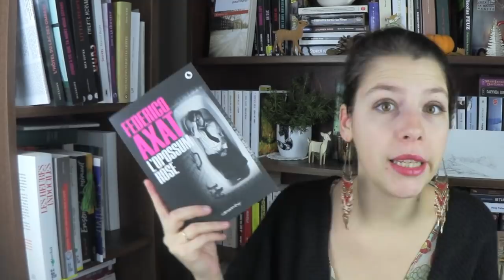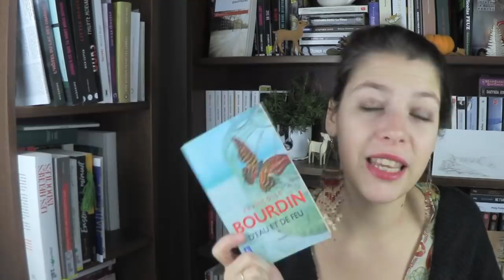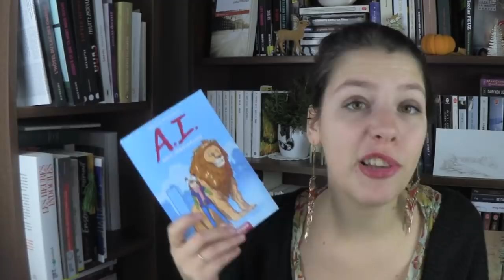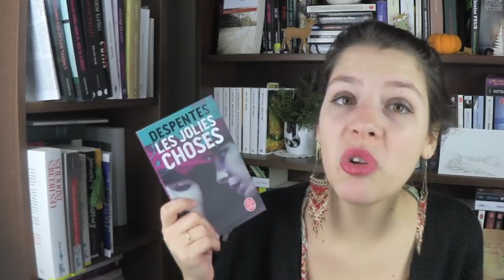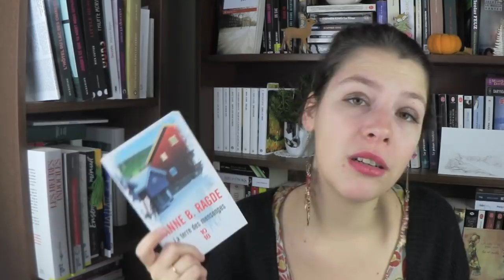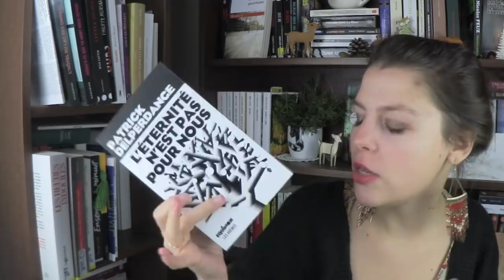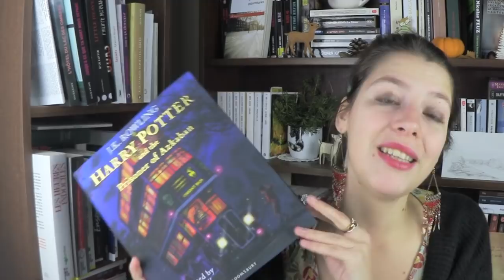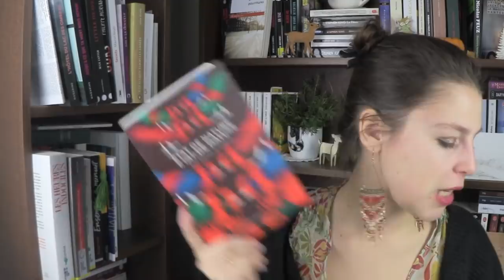BOOKHAUL | Décembre et Janvier : on en parle?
Booktubeurs/instagrammeurs mentionnés :

Call me Sab
Sev
Read Trip
Vibration littéraire
Annabel

Livres cités :

Ma dévotion - Julia Kerninon

L'opossum rose - Frederico Axat

Le secret le plus sombre - Carla Buckley

Prendre Lily - Marie Neuser

Claustrations - Salvatore Minni

Six-quatre - Hidéo Yokoyama

Rose soie - Camille Adler

Lovestar - Andri Snaer Magnason

Comme un frère - Françoise Bourdin

Les étoiles s'éteignent à l'aube - Richard Wagamese

L'atelier des sorciers, tome 1

Thérianthrope - Michaël Fenris

A.I. Amis imaginaires - Betty Piccioli

Dix jours avant la fin du monde - Manon Fargetton

Chère Mamie - Virginie Grimaldi

Ash Princess - Laura Sebastian

Rendez-vous avec le crime - Julia Chapman

Les jolies choses - Virginie Despentes

Les emmurés - Serge Brussolo

Dans le jardin de l'ogre - Leïla Slimani

Tu comprendras quand tu seras plus grande - Virginie Grimaldi

Là où tu iras, j'irai - Marie Vareille

Mon ex, sa copine et moi - Juliette Bonte

Un merci de trop - Carole Ponte

La mort est une femme comme les autres - Marie Pavlenko

Les lettres de Rose - Clarisse Sabard

Cyrano de Bergerac - Edmond Rostand

La terre des mensonges - M.R. Ragde

Il est grand temps de rallumer les étoiles - Virginie Grimaldi

Un si petit oiseau - Marie Pavlenko

Né d'aucune femme - Franck Bouysse

La gouteuse d'Hitler - Rosella Postorino

L'empreinte - Alexandria Marzano

Harry Potter illustré

Nous étions les Mulvaney - Joyce Carol Oates

Ecotopia - Ernest Callenbach

Présumée Disparue - Susie Steiner

Passager 23 - Sebastien Fitzek

Le mystère Jérome Bosch - Peter Dempf

Le Horla - Maupassant

Horla 2.0. - Serge Annequin

La sonate oubliée - Christiana Moreau

L'éternité n'est pas pour nous - Patrick Delperdange

Harry Potter 3 illustré

Derrière les panneaux il y a les hommes - Incardona

Bull mountain - Brian Panovich

21 printemps comme un million d'années - Camille Brissot

Nymphéas noirs - Cassegrain et Duval

Bleu Calypso - Charles Aubert

Bonfire - Kristen Ritter

Envie de vous inscrire chez Belgique Loisir et de bénéficier de 30 euros d'achat via le parrainage?

Envie de participer à une lecture commune?
Voici le groupe pour s'y inscrire, venez vite nous rejoindre!!

WISH AMAZON

Première commande Iherb?